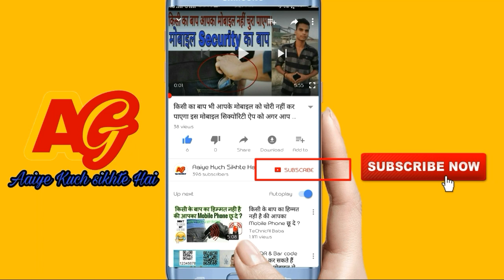PGI Hospital Real mein CCTV camera Me dekha wheelchair Bina Kisi support Ke Chalte hue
PGI Hospital mein CCTV camera Me dekha wheelchair Bina Kisi support Ke Chalte hue

Aaiye kuch sikhte hai

Anmol Gupta